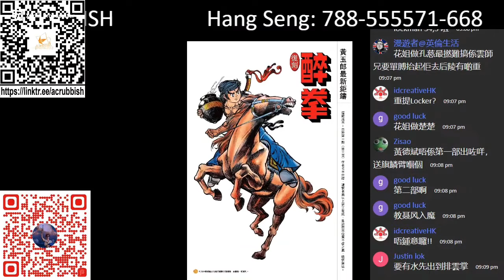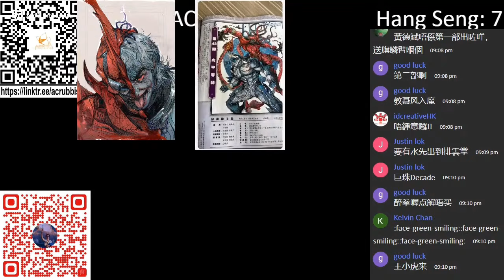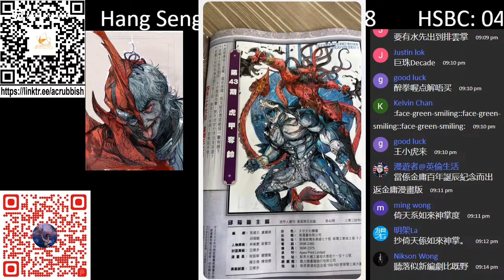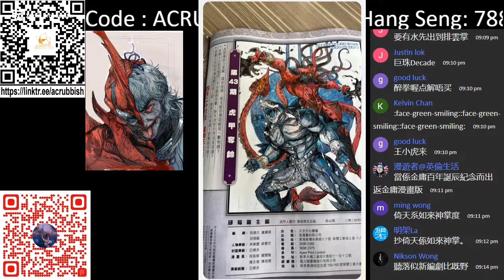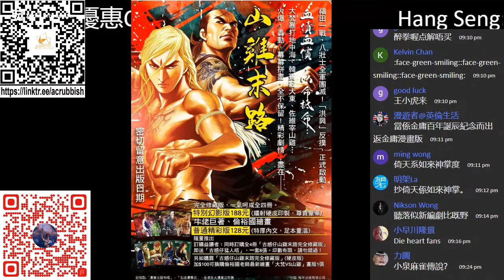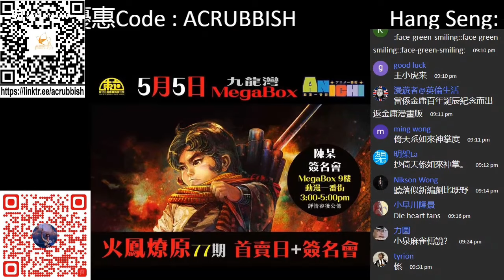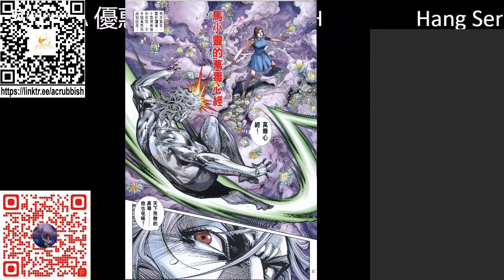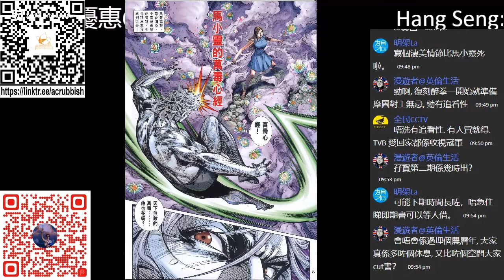虎甲人 激戰章魚怪人 / 新著龍虎門 馬小靈嘅清新花香萬毒？港漫咬蔗幫 第 815 集 Part 2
主持：Sunny、私敵、Man、Decade、Tim

《復刻醉拳》打錯黃玉郎個名？
《虎甲人》玩到出希特拉, 主持們覺得夠唔夠驚喜？
《古惑仔》完全版添食, 「八大壯士」之後出埋「山雞末路」！
《新著龍虎門》馬小靈D萬毒係邊度放出黎呢？

支持動廢工作：動廢網上行乞計劃​
福有攸歸啊！！！！！！